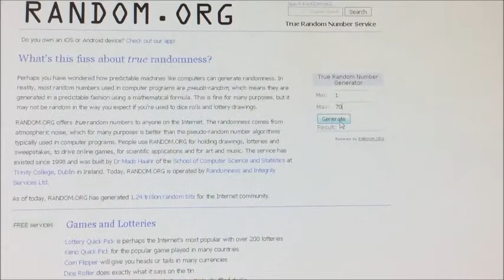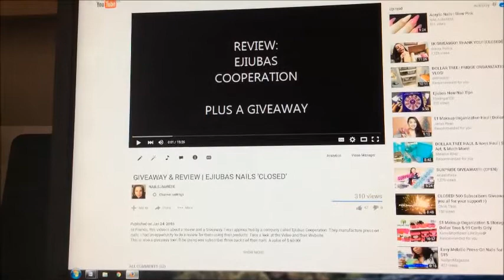EJIUBAS GIVEAWAY NAMED #4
HI, FRIENDS TODAY'S VIDEO I PICKED ANOTHER WINNER FOR THE EJIUBAS GIVEAWAY.